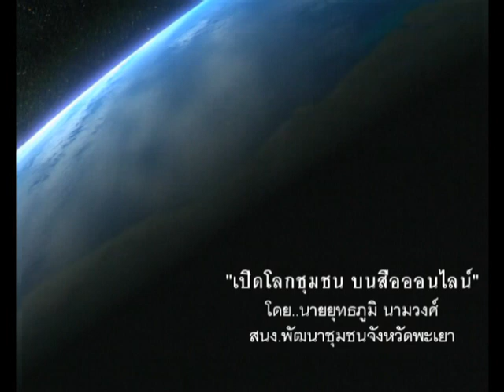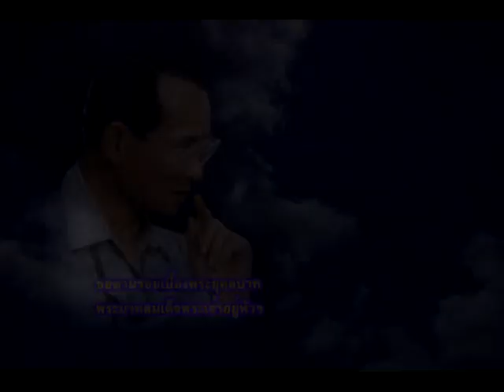เครื่องเตือนภัยน้ำท่วม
"เครื่องเตือนภัยน้ำท่วม"..สิ่งประดิษฐ์ของนักเรียนโรงเรียนแม่ใจวิทยาคม จ.พะเยา ผลงานของ นายมงคล อินตาใจยา และ นายจิรายุ  จันตาเรียน โรงเรียนแม่ใจวิทยาคม ที่ปรึกษาโดย นายวิเชียร  ทาทอง ผู้อำนวยการโรงเรียนแม่ใจวิทยาคม..